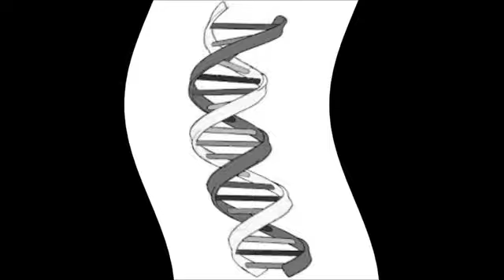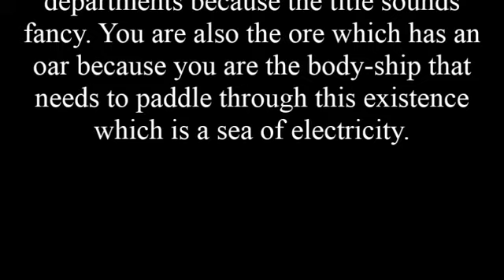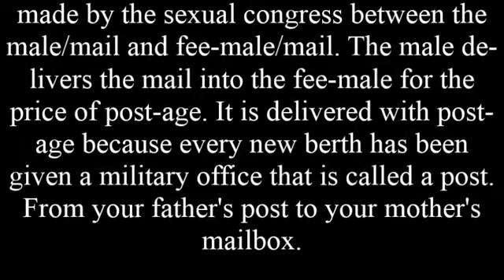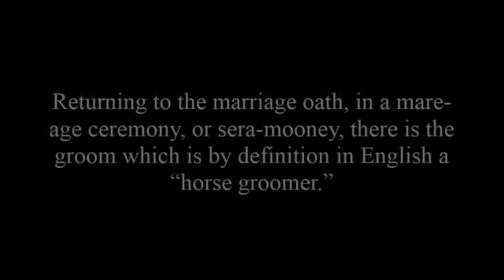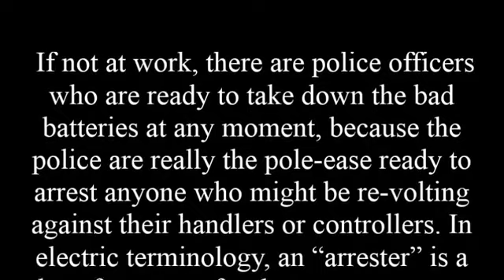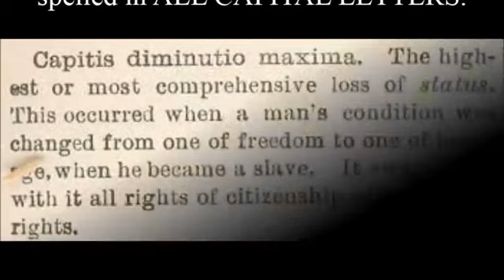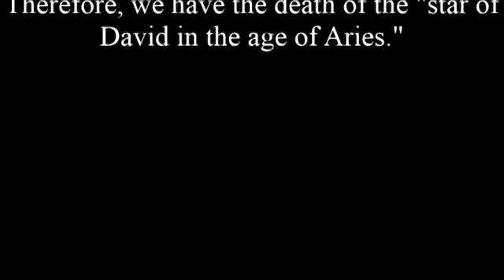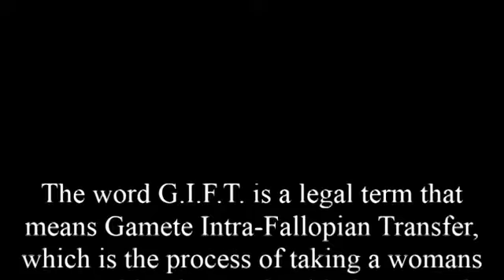The Ending Is The Beginning (1)